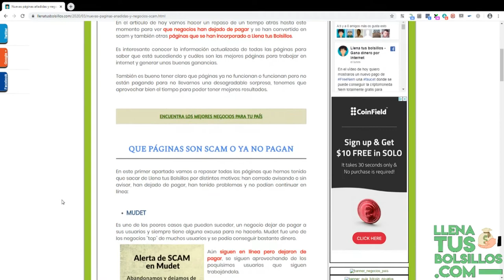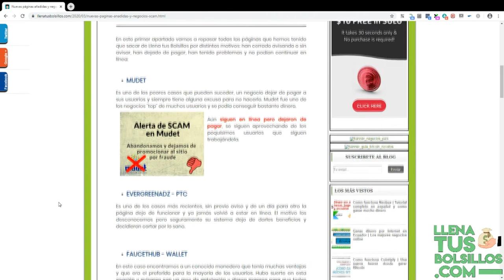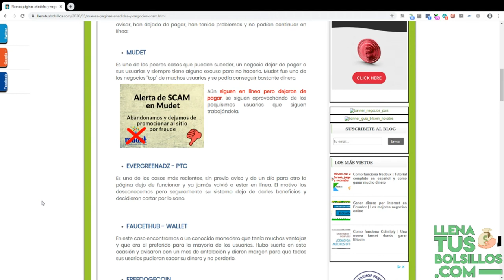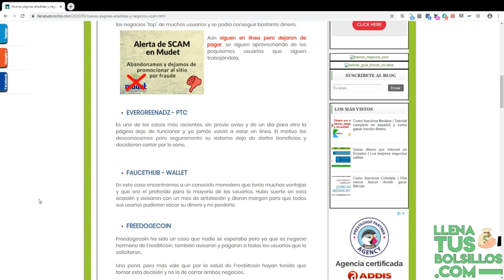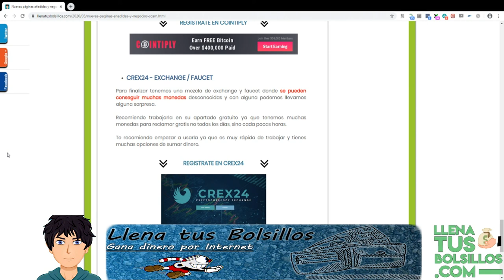Negocios que se han convertido en SCAM 2020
🔴  NUEVO VÍDEO   🔴

En el vídeo de hoy vamos a hacer un repaso sobre todos los negocios que en este último tiempo han cerrado o dejado de pagar a sus usuarios.

Es importante estar informado para no caer en páginas scam que siguen en línea y ya no pagan, hay que aprovechar nuestro tiempo.

● Llenatusbolsillos.com